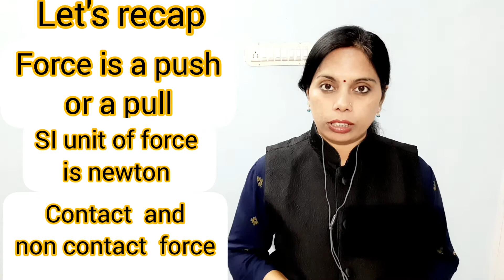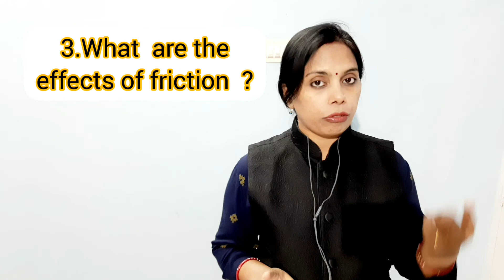What is friction ?|| Factors affecting friction|Forces-part 2 ,grade 6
This video explains about friction force.It explains
Define friction
definition,
what causes friction?
,what are the factors affecting friction?
 and what are the advantages and disadvantages of friction ?
 in a very easy way.It also explains
 how to increase and decrease friction?.

Your valuable comments will be my lighted path.Your subscription will boost my moral